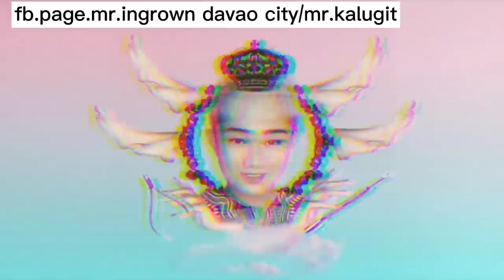Nasira ang kuko at nangitim dahil sa fungus